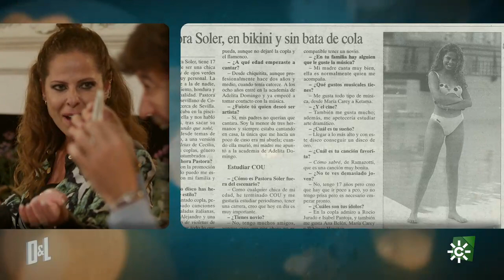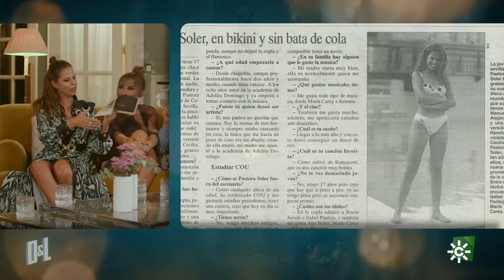Diana & Lombo | Pastora Soler canta con Manuel Lombo el tema 'La mala costumbre'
En este primer programa de otoño los presentadores y los invitados comparten sus historias personales y profesionales para así conocerlos mejor.  En este caso las conversaciones giran en torno a la convivencia: y nos enteramos de si molesta Pastora Soler a sus vecinos cuando ensaya en casa sus famosas canciones.
Diana Navarro y Manuel Lombo presentan este espacio musical en el que cada semana reciben a dos artistas queridos y admirados por el gran público.  Junto a ellos tienen la ocasión de cantar, charlar y recordar anécdotas, y en definitiva pasar dos horas de puro entretenimiento.

Puedes ver el programa más reciente y los demás, en CanalSur Más